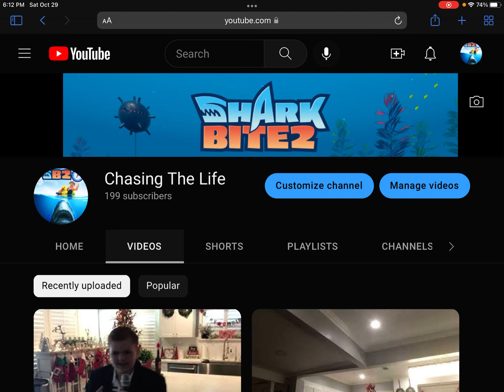WERE SO CLOSE TO 200 SUBS!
Let’s hit 200! I have a video that will be uploaded very soon!